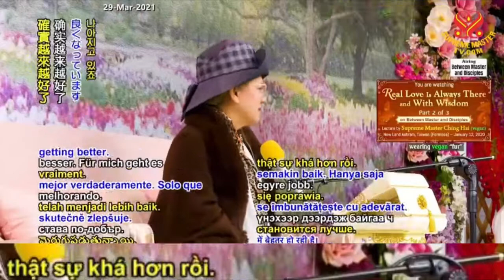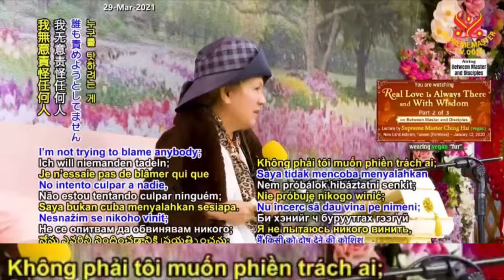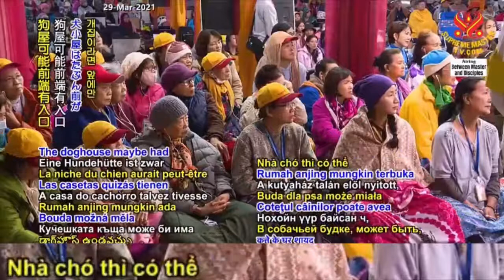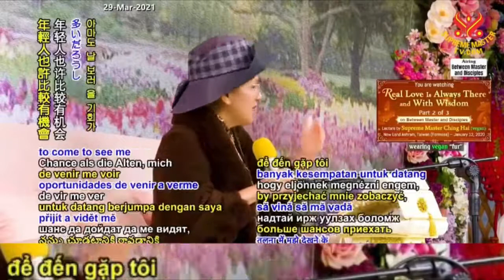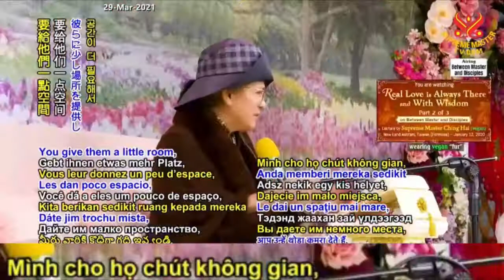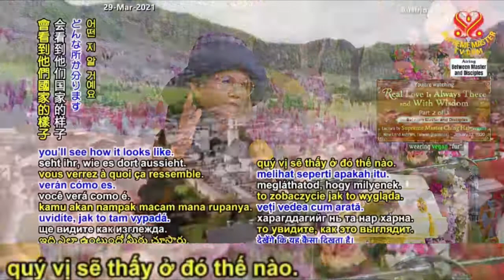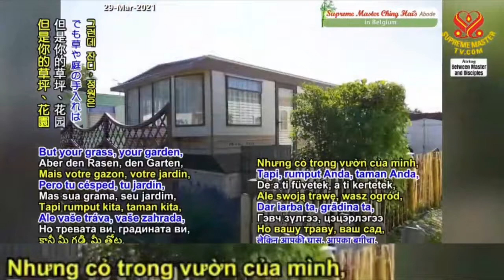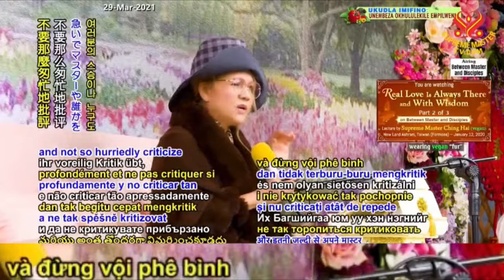P. 1/2 TìnhThương ChânThật Luôn Có Đó Cùng VớiTrí Huệ, (12 01 20, Formosa) - Thanh Hải Vô Thượng Sư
( P. 1 / 2 ) Tình Thương Chân Thật Luôn Có Đó Cùng Với Trí Huệ, ( 12 01 20, Formosa ) - Thanh Hải Vô Thượng Sư